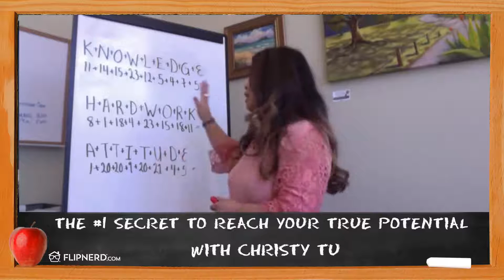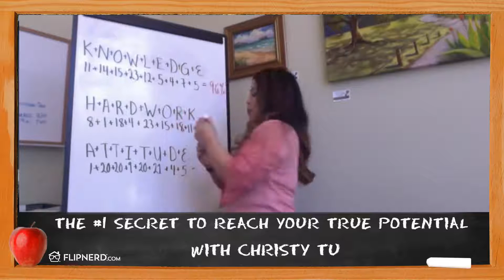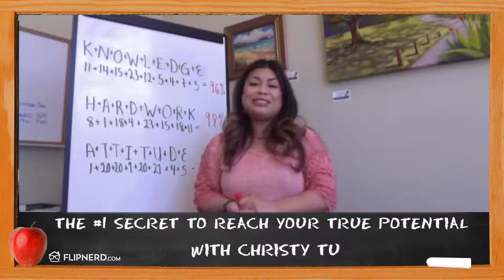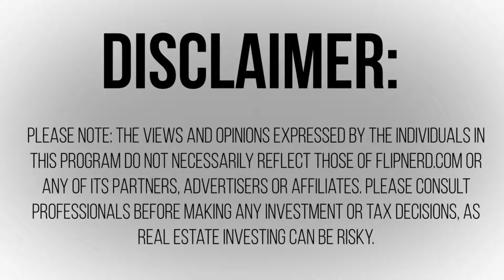The #1 Secret To Reach Your True Potential with Christy Tu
Lesson #248: Christy Tu explains how important your attitude is when reaching your true potential as a real estate investor.